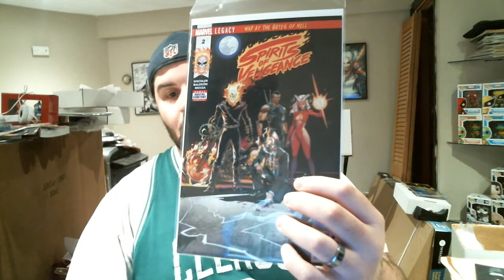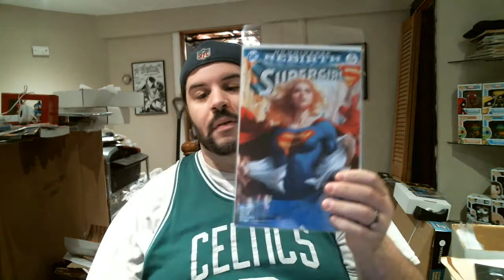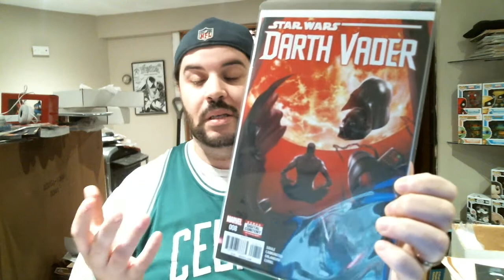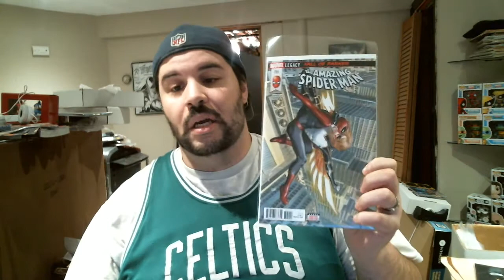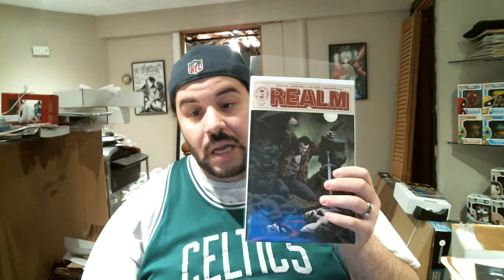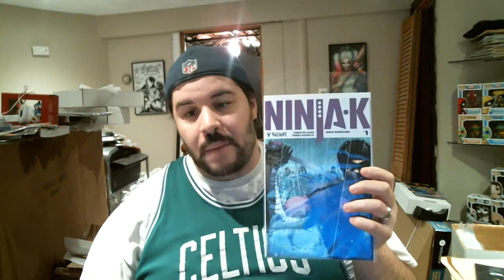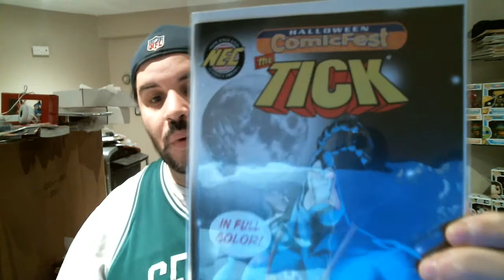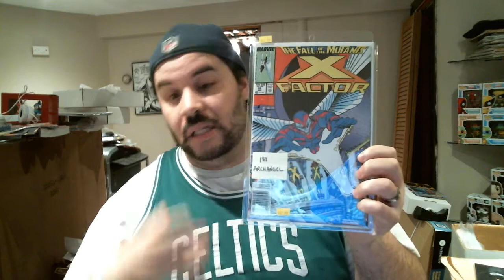Comic Haul 11-20-17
What's up everyone, just posting my haul from last week. I got a bunch of good books and a pretty good back issue last week. I hope you all enjoy the video. Have a Happy Thanksgiving!! Be sure to check out a Special Tuesday Edition of the JLS Comic Conversation. We're gonna be discussing Justice League, Punisher, and a whole bunch more. Tomorrow night at 8:30.